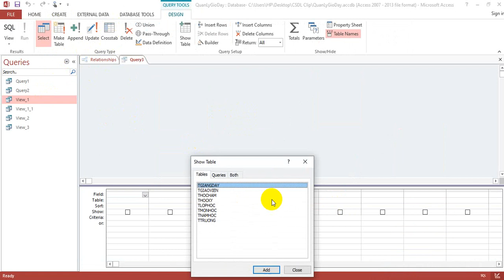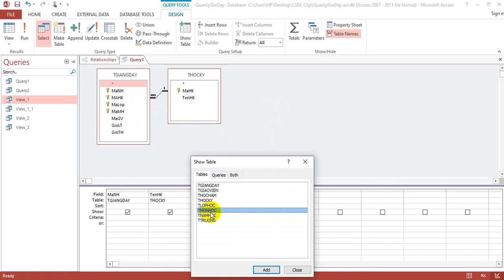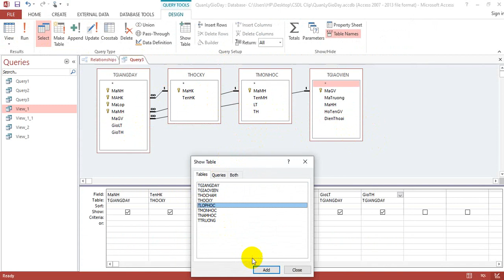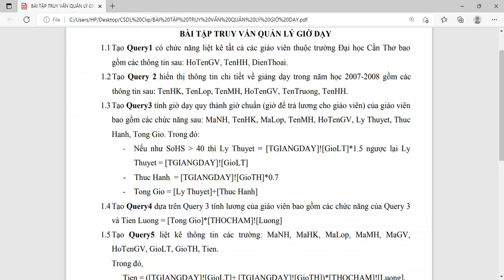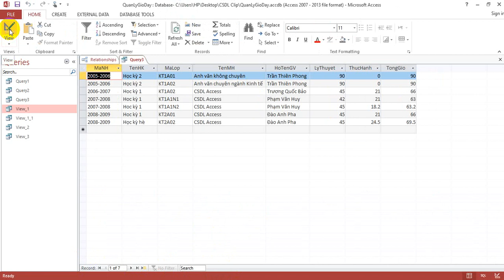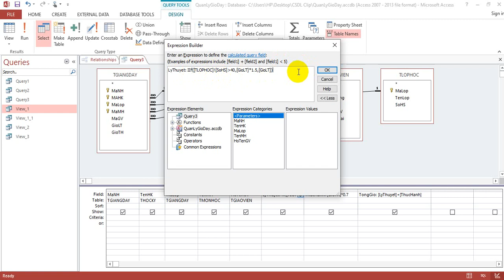Bài tập 2 - Cơ sở dữ liệu quản lý giờ dạy bằng Access - Phần 3 - Tạo Query 3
- Yêu cầu: Tạo Query3 tính giờ dạy quy thành giờ chuẩn (giờ để trả lương cho giáo viên) của giáo viên bao gồm các chức năng sau: MaNH, TenHK, MaLop, TenMH, HoTenGV, Ly Thuyet, Thuc Hanh, Tong Gio. Trong đó:
- Nếu như SoHS lớn hơn 40 thì Ly Thuyet = GioLT*1.5 ngược lại Ly
Thuyet = GioLT
- ThucHanh = GioTH*0.7
- Tong Gio = Ly Thuyet+Thuc Hanh